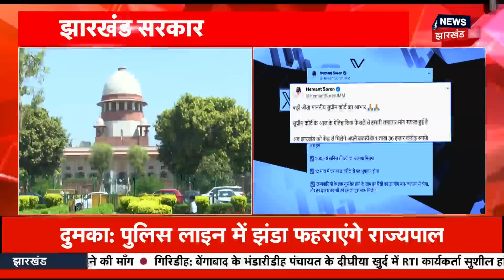Khabar To Samjhiye : Lalu Yadav के Tweet से बिहार में बवाल ! | Railway | Tejashwi Yadav | PM Modi